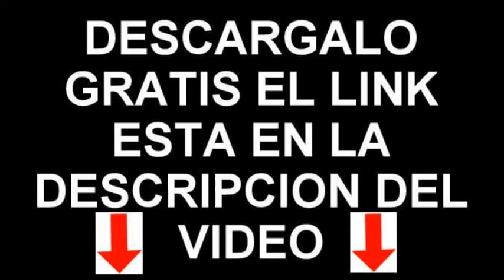SONIDO DE PERRO CHIQUITO LADRANDO